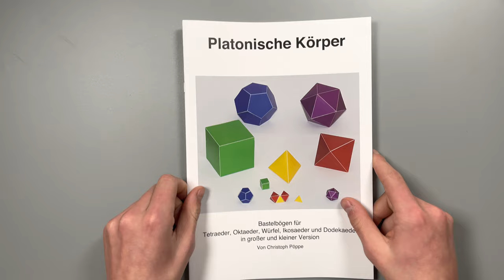Platonische Körper basteln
- Ein Geometrie-Bastelset, mit dem man die platonischen Körper in Klein und in Groß basteln kann.

✉️ Sie möchten auf dem Laufenden bleiben?